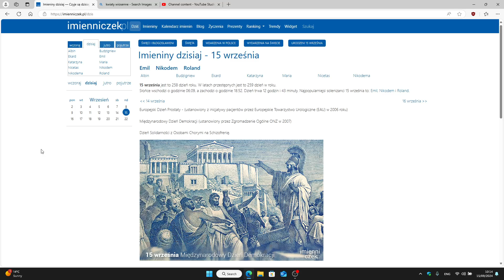ŻYCZENIA URODZINOWE I IMIENINOWE DLA POLAKÓW NA CAŁYM ŚWIECIE 15 WRZESIEŃ